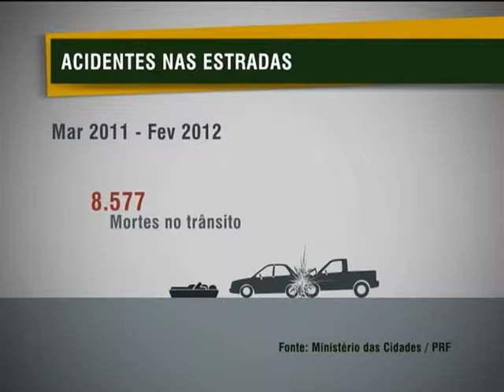Operação integrada pretende diminuir número de acidentes e mortes em rodovias brasileiras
NBR NOTÍCIAS - 13.12.12: A segunda edição da Operação Rodovida foi lançada nesta quinta-feira (13). Ação integrada entre os órgãos do governo, de trânsito e sociedade, a operação tem o objetivo de orientar as pessoas e reduzir o número de acidentes de trânsito no período de fim de ano e verão. Durante o evento, o ministro das Cidades, Aguinaldo Ribeiro, entregou ao representante do Detran um milhão de bafômetros.